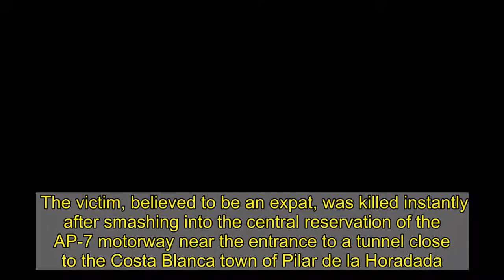Brit, 24, killed in Spain tunnel crash as car rolls in barrier smash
THE victim of the horror crash on a Spanish motorway has been identified as a 24-year-old Brit.  The victim, believed to be an expat, was killed instantly after smashing into the central reservation of the AP-7 motorway near the entrance to a tunnel close to the Costa Blanca town of Pilar de la Horadada.   Footage of the accident showed the vehicle rolling several times as it flew high into the air before coming crashing back down on the tarmac inside the tunnel.  His car hit the bottom of the motorway viaduct before careering to the ground a short distance in front of another motorist in the slow lane.  A medical response team was only able to confirm the death of the unnamed Brit when it reached the scene of the crash, which occurred just before 11.30am on Friday.  Debris from the written-off vehicle was strewn all over the motorway, which had to be closed so the car could be removed, along with the victim’s body.  CCTV footage suggests the man was travelling alone before he lost control for an unknown reason.   An investigation into the cause of the crash, which didn’t appear to involve any other vehicles, is underway.  One paramedic who went to the scene described the accident as “brutal.”  Ambumar, an emergency response firm based in Pilar de la Horadada which was called on to help, said: “A 24-year-old man has died after hitting the central reservation at the mouth of a tunnel on the AP-7.”   Local police from the town and Civil Guard who will present a report to an investigating judge tasked with coordinating the probe were also alerted.  Police could not be reached early this morning for any more information.  The youngster who was killed is thought to have come from Orihuela Costa and was travelling north along the motorway.